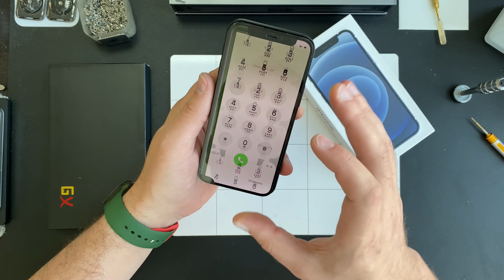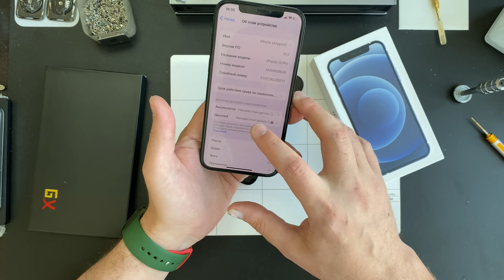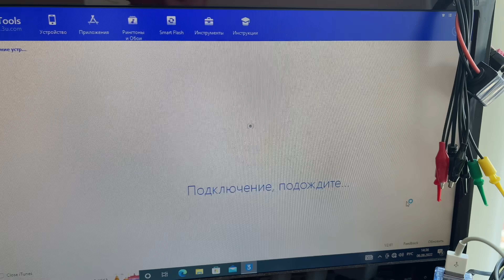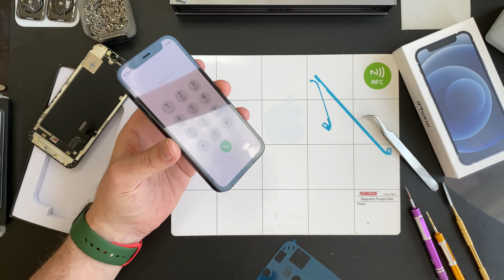12 РЕФ - с Алишки!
00:00 - Сюрррпрайззз!

02:52 - Хороший экран на 12 мини

05:49 - Лучшее стекло на 12 мини